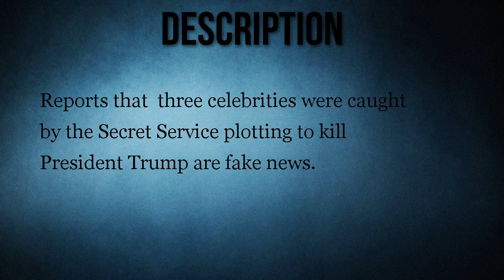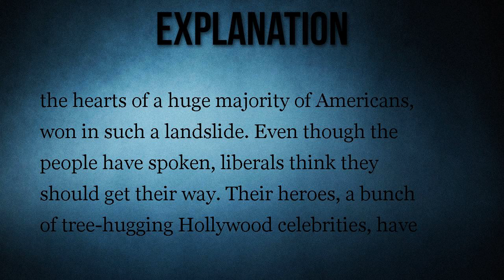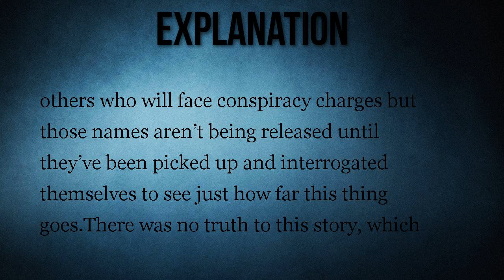3 Liberal Celebrities Arrested for Conspiracy to Assassinate President Trump?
3 Liberal Celebrities Arrested for Conspiracy to Assassinate President Trump?

Reports that  three celebrities were caught by the Secret Service plotting to kill President Trump are fake news.

Miley Cyrus, James Franco, and Seth Rogan were arrested for conspiring to assassinate President Trump.